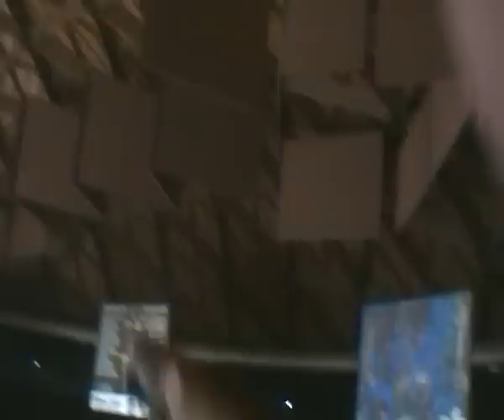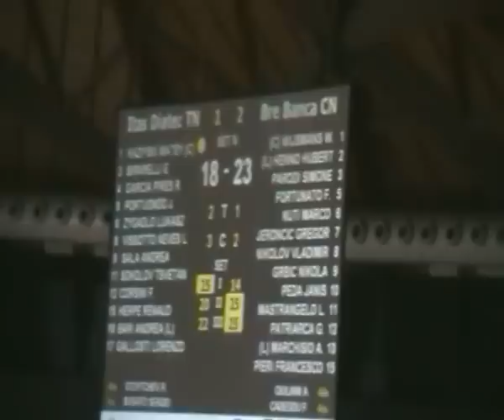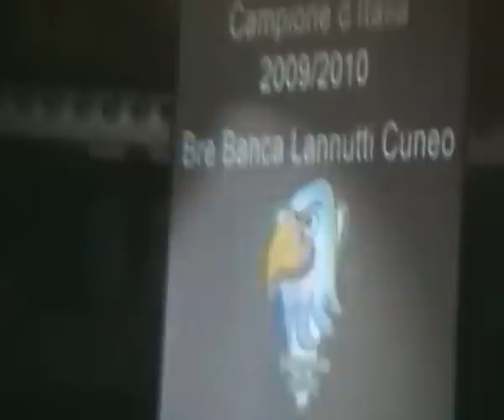Gli 8 minuti più belli di Reiky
Cuneo campione 2010 scudetto al V-day